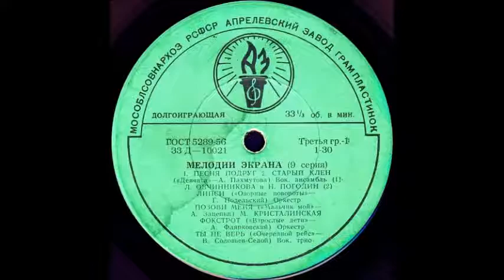ТЫ НЕ ВЕРЬ («Очередной рейс» - В. Соловьев-Седой) исп. Вок. трио